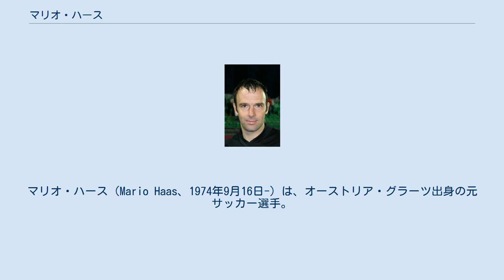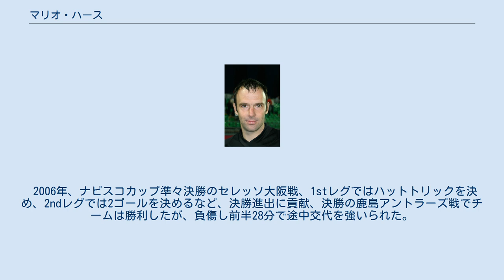マリオ・ハース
マリオ・ハース（Mario Haas、1974年9月16日-）は、オーストリア・グラーツ出身の元サッカー選手。
オーストリア代表として1998 FIFAワールドカップに出場した経験を持つ。
 1993年、オーストリア・ブンデスリーガに属すSKシュトゥルム・グラーツに入団。
その後、グラーツの監督に就任したイヴィツァ・オシムの指揮の下、イヴィツァ・ヴァスティッチ（後に名古屋グランパスでプレー）と共にゴールを量産し、グラーツの黄金時代を築くメンバーの1人となった（一時期、フランスのRCストラスブールにも所属）。
 UEFAチャンピオンズリーグ本大会、UEFAカップ本大会、1998年FIFAワールドカップ・フランス大会等への出場を果たしたハースは、恩師であるオシム監督に誘われ、2005年からはJリーグのジェフユナイテッド市原・千葉でプレー。
巧みなボールキープから味方にパスを供給した。
4月9日の大分トリニータ戦でJリーグ初ゴールを含む2ゴールを決めた。
 2006年、ナビスコカップ準々決勝のセレッソ大阪戦、1stレグではハットトリックを決め、2ndレグでは2ゴールを決めるなど、決勝進出に貢献、決勝の鹿島アントラーズ戦でチームは勝利したが、負傷し前半28分で途中交代を強いられた。
この時で負った靭帯負傷（前十字靭帯損傷）の治療のため、11月14日にオーストリアに帰国。
結果的にそのままジェフユナイテッド市原・千葉を退団となった。
 その後、2007年に古巣のSKシュトゥルム・グラーツに復帰。
 2012年12月1日の試合をもって、現役を引退した。
 その他の国際公式戦